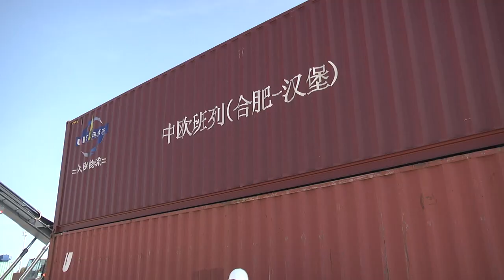2019-09-12 г. Брест. Открытие контейнерного терминала. Новости на Буг-ТВ.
Белорусская железная дорога завершила модернизацию контейнерного терминала станции Брест-Северный. Реализация проекта была начала в 2018 году, она проводилась в соответствии с республиканской программой развития логистической системы и транзитного потенциала до 2020 года. Сегодня терминал Брест-Северный является наиболее крупной площадкой по переработке различных грузов в Республики Беларусь. Одной из первых на обновленном объекте побывала наша съёмочная группа.